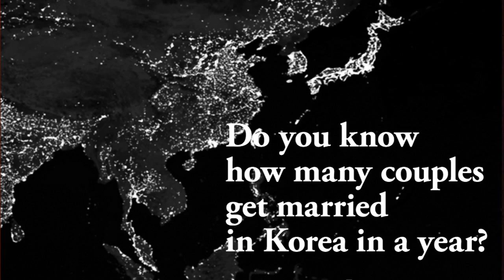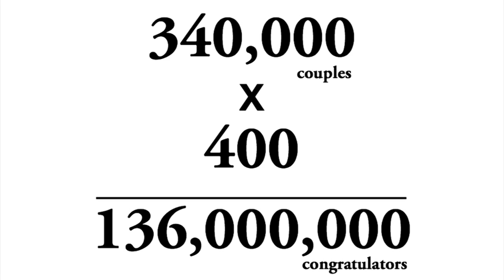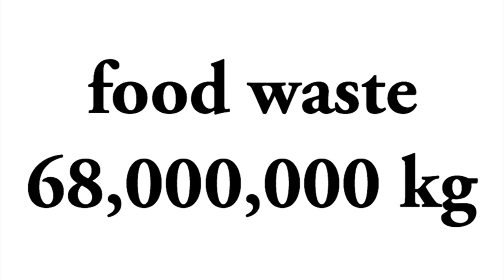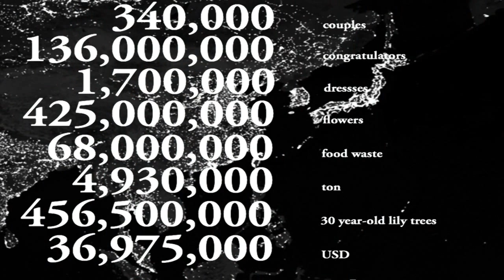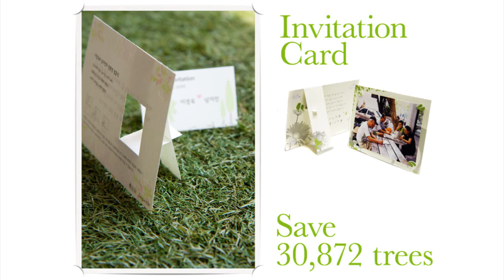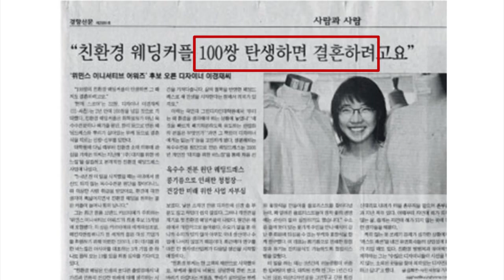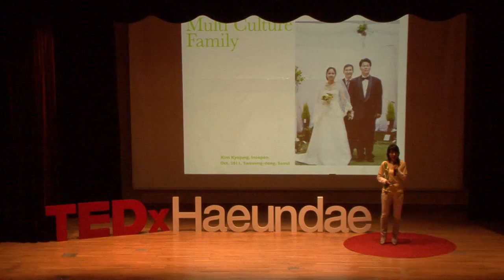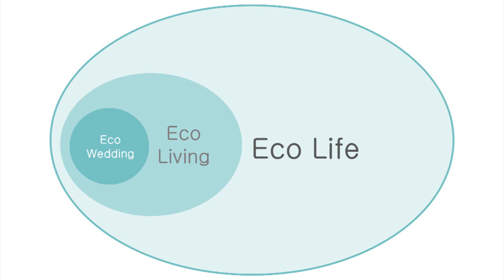Eco Wedding & Life: 이경재 at TEDxHaeundae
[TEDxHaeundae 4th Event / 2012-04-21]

제목 : Eco Wedding & Life (유일한 / 대지를 위한 바느질 대표)

영원한 사랑의 약속인 결혼에 더이상의 이산화탄소 배출은 불필요합니다. 친환경적인 디자인으로 성숙한 웨딩문화를 만들고, 이렇게 탄생한 녹색 가정의 지속적인 Eco-life를 지향하는 방법에 대해 이야기합니다.

- 약력
2010.01 KAIST 경영 대학원(대한민국, 서울) Social Enterprise & Nonprofit Management 과정 수료
2005.03 국민 대학교 디자인 대학원  디자인석사 그린디자인 전공 (2008년 8월 졸업) 지도교수: 윤호섭
                · 친환경 웨딩드레스 디자인 'Eco- Friendly Wedding Dress Design'
                M.A. Graduate School of Design, Kookmin University
                Major: Green Design,  Thesis director: Ho-seob Yoon
                · Master´s thesis : 'Eco- Friendly Wedding Dress Design'
1999.03 국민 대학교 의상 디자인 학과 졸업 (2004년 2월)
               B.A., Kookmin University
               Major: Fashion Design